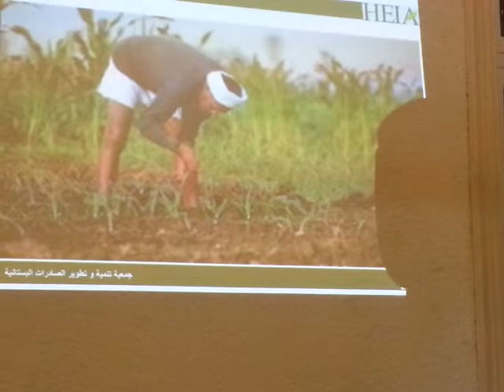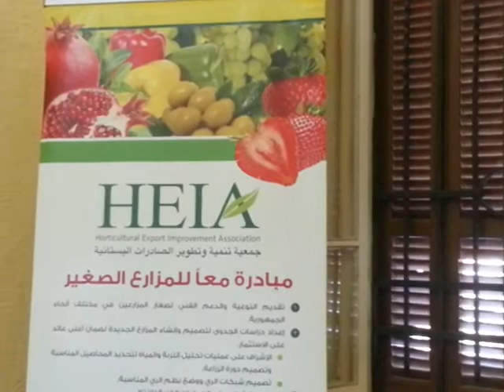انطلاق مبادرة جمعيةHEIA بالمنيا (معا للمزارع الصغير)-كلمةم/عاطف عبداللطيف-مدير فريق العنب بالجمعية